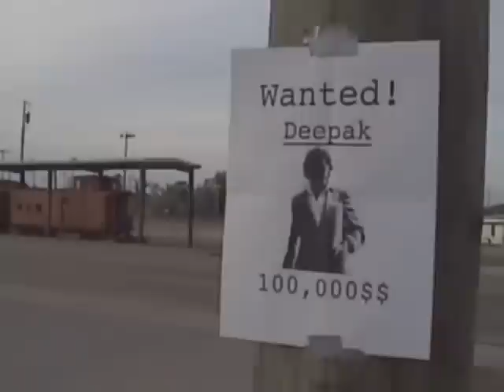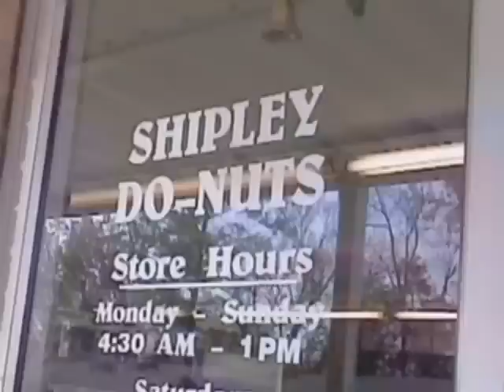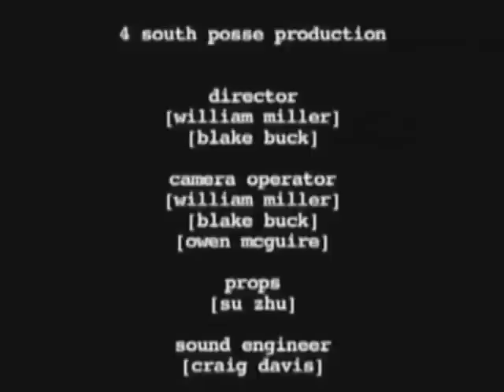Foursouth: Run!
Film 3 - Funky 70's cats, mustached cops, one legendary briefcase.

Winner of the 2004 Crossroads and Oxford film festivals.

Foursouth is a group of high-school students who attended a boarding school and made movies together, some of which won awards at film festivals.